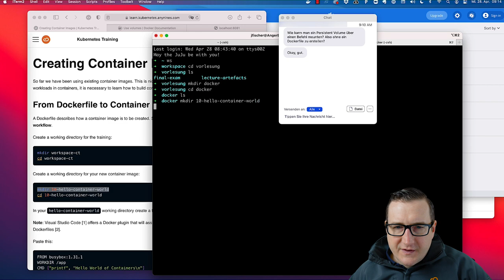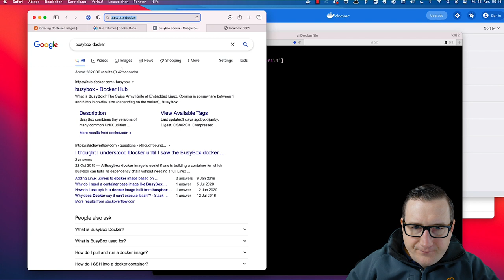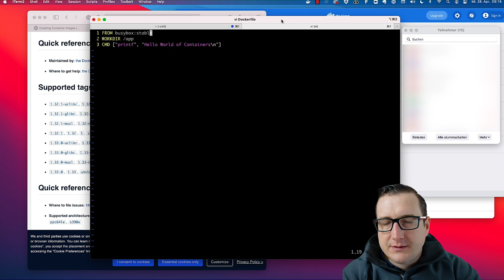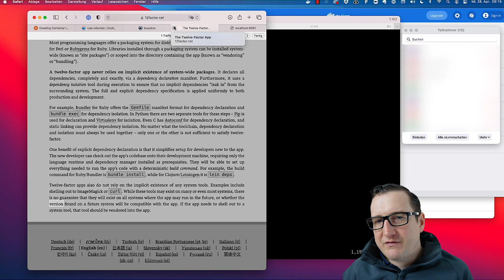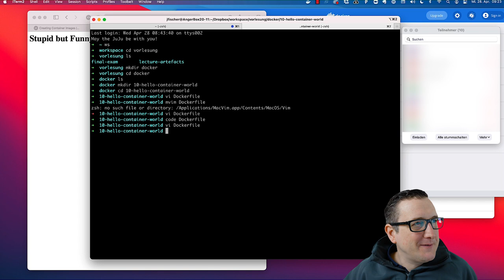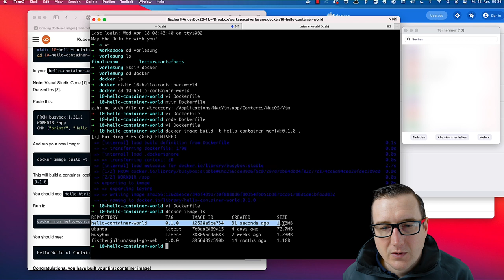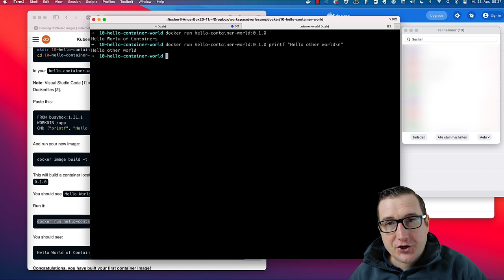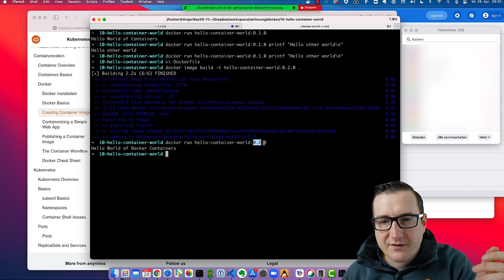Kubernetes Schulung #7 | Docker - Container Images erstellen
Willkommen zu dem siebten Teil unserer Kubernetes Training Serie.
In diesem Abschnitt erfährst Du wie man Container Images erstellt. Julian Fischer, CEO von anynines, erklärt Dir Fachbegriffe und die Erstellung von Images Schritt für Schritt in diesem Video.

Agenda:
00:00 - Von Dockerfile zu Container Image
00:24 - Workspace, Verzeichnis und Dockerfile erstellen
01:50 - Busybox Version
10:23 - Container Image erstellen und taggen